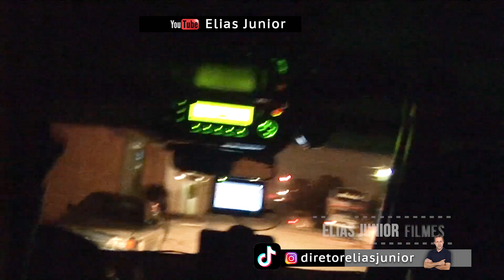ROTA desfecho da perseguição a carro R0UB4D0 @EliasJuniorDiretor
ROTA desfecho da perseguição a carro R0UB4D0

Mais um vídeo do diretor Elias Junior que registra atividade policial